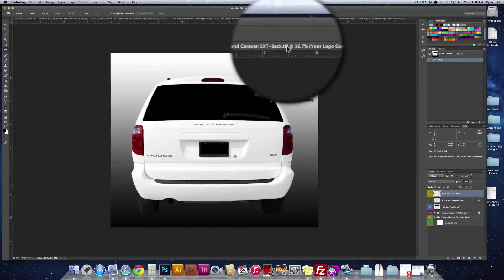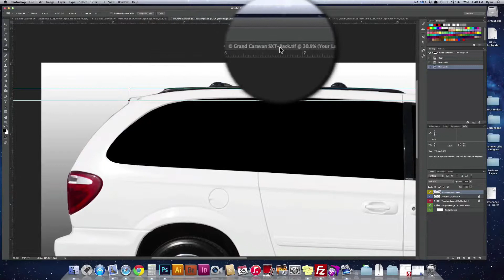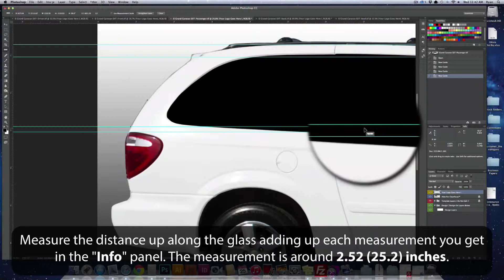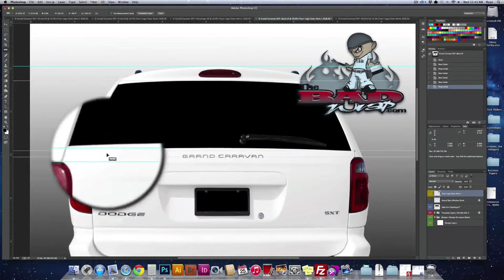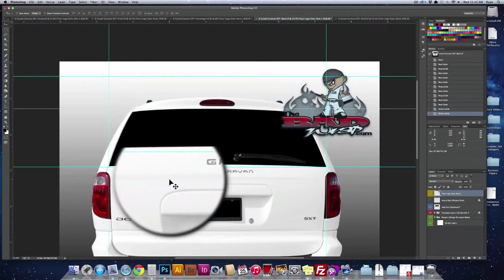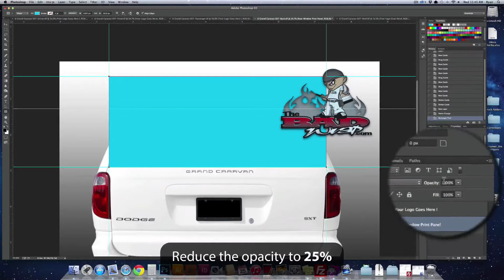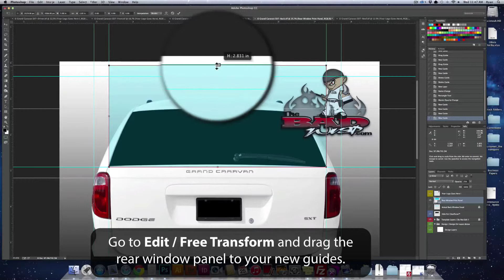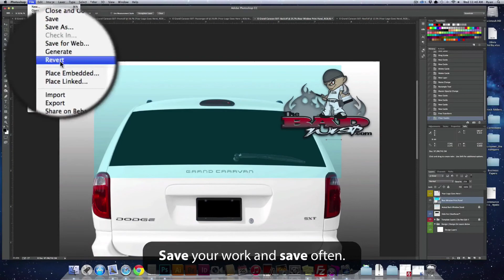Measuring Rear Windows on Van Templates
This is a general guide geared towards the new users of The Bad Wrap templates to aid in measuring van rear windows while using The Bad Wrap templates. We recommend 3 to 5 inches of bleed on print panels.